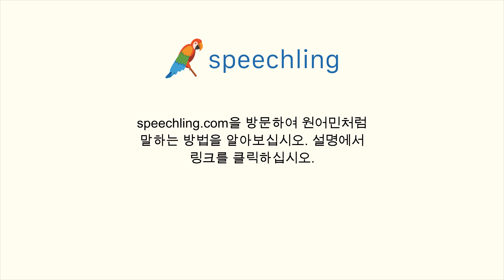독일어로 "오늘 저녁에 오실 건가요?" 말하는 법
남자 목소리 :
Kommst du heute Abend?

남성 음성 번역 :
오늘 저녁에 오실 건가요?